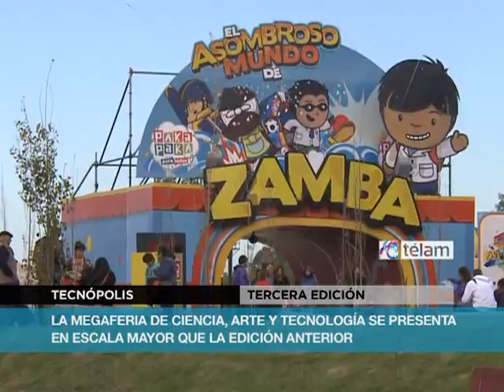Tecnópolis consolida el espacio de propuestas participativas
En escala mayor y con simultaneidad de propuestas participativas que incluyen "juegos del conocimiento", "ciencia al horno", un acuario alucinante o vestirse virtualmente abrigado como un Selk`nam del sur, abrió al público Tecnópolis.

"Sigue sorprendiendo que año tras año venga muchísima gente y además cambie la propuesta, porque hay mucho nuevo y en un espacio mucho más grande, y cosas muy locas como el `Acuario`", dijo a Télam el biólogo Diego Golombek al culminar el aplaudido número "Ciencia al Horno", en la carpa La Nave de la Ciencia.

En una carpa para mil personas, Golombek "cocina" junto al "cocinero argentino" Juan Braceli, explicando con gracia cómo se puede hacer helado en cinco minutos "sin la necesidad de utilizar nitrógeno líquido", o trucos para que los chicos coman brócoli poniendo una pizca de bicarbonato de sodio en la cocción, de modo que la flor no quede espantosamente amarronada.

"Si ya viniste otros años, volvé que te vas a sorprender de nuevo", recomienda Braceli, quien se declaró orgulloso de participar de Tecnópolis por la cantidad de "cosas impactantes" que se pueden vivenciar.

Mientras tanto, en simultáneo, un nuevo gran espacio del ministerio de Ciencia y Tecnología dedicado a la Antropología, la Etnografía y la Arqueología era de los que más convocaba a un recorrido por el mapa de pueblos originarios de Argentina, con genuinas máscaras chané, tejidos aymaras o abrigos Selk`nam de piel para vivir en los helados mares patagónicos.

Los visitantes pueden fotografiarse luciendo un traje virtual tradicional superpuesto a su figura, para obtener una imagen que luego les es transmitida por correo electrónico, que atesorarán como rareza.

El "Acuario Argentino" convoca una continua fila para recorrer sus impactantes peceras, una de ellas, construida en arco por sobre las cabezas de los paseantes, formando un túnel por el que se desplazan exóticos peces de toda geografía, y hasta tiburones.

El bosque de los gigantes dinosaurios animados, demasiado realista para algunos nenes desprevenidos, con el consiguiente griterío, es el paseo preferido de los más pequeños, y lugar de fascinación de los adultos, por la variedad e imponencia de la muestra.

En "El juego del Conocimiento", el ministerio de Educación dispone de "estaciones" con desafíos como un "cerebro mágico" para tocar con un contacto el casillero correcto para un cuestionario con las provincias, pasando por un arco contra el que "vale chumbar" una pelota de fútbol, para medir velocidad y potencia.

Flamantes maquinarias agrícolas se estacionan en un espacio cercano al de un tambo mecanizado, con exhibición de extracción de leche a un conjunto de vacas lecheras que son la atracción de los paseantes.

Muy visitado sigue siendo el enorme espacio del ministerio de Defensa, con sus tanques de guerra y vehículos anfibios y todo terreno, que se distingue desde lejos por el ramillete de chicos que están trepados a la maquinaria militares.

En el predio se muestra una importante planta móvil de desmilitarización y artillería, que se encarga de desmontar el material bélico que queda obsoleto a los 15 años de su fabricación, con el desarme de la pieza, en vez de su destrucción, para recuperar el metal y la carga de trotyl.

En una enorme carpa cubierta aledaña, se estacionan un avión agrícola Puelche fabricado en Argentina, y el prototipo de Pulqui II, cuyo diseño no deja indiferente a nadie, además de un túnel transparente en el que se puede visualizar la `manga` en la que se repara un submarino.

De 12 a 20, la mega muestra podrá visitarse en vacaciones de invierno en forma gratuita, incluido el estacionamiento de vehículos, con un cronograma de actividades que continúa mientras dure la energía del visitante.

En su tercera edición, Tecnópolis consolida una marca de origen: la actitud curiosa y participativa de grandes y chicos, a quienes no les queda ninguna duda de que toda propuesta es una convocatoria a jugar e interactuar.